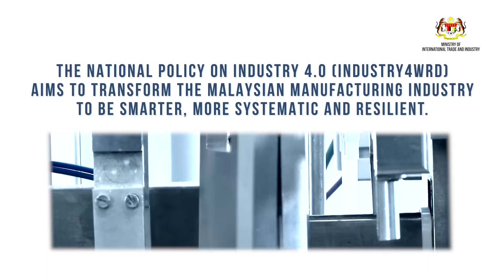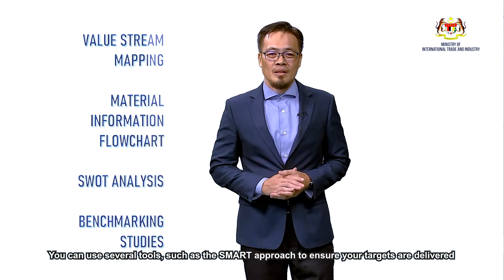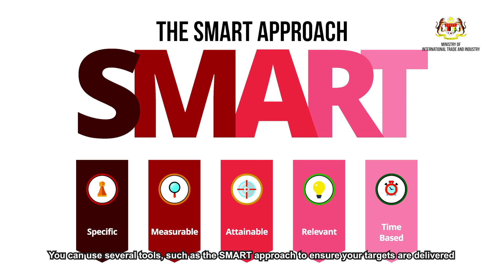Industry4WRD Best Practices - Episode 1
Keen to be part of the Industry 4.0 revolution? Watch this series to learn strategies to transform your business and future-proof your business.